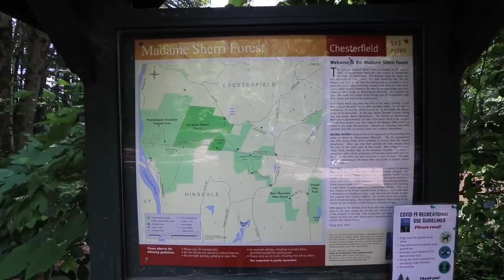Exploring what is out beyond & behind Madame Sherri's castle in NH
Explore & see what is out behind and beyond Madame Sherri's castle in Chesterfield New Hampshire.
 Everyone goes there to visit the early 1900s ruins of the very cool place where the massive foundation and iconic staircase still stand. But , how many people do not realize that they are walking upon land that had been settled hundreds of years ago by American colonists. Follow the old dirt road and pay attention to the rock walls and you will find that there is a 1700s 1800s homesite back there. A large cellar hole where a big colonial home once stood and the signs of land improvement. Take the easy hike and go exploring behind Sherri's castle and you will have a much greater appreciation for the time in between these abandoned sites. History is everywhere here in New England, you just need to go looking for it and pay attention to the signs.

Stealth Diggers Not Thursday Store - Clothing, tools & more

Charlies gear list on Amazon.
This is what I use every single day filming and highly recommend.

Not Thursday hiking exploring history metal detecting New Hampshire VlOG